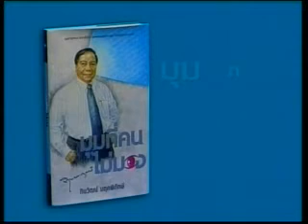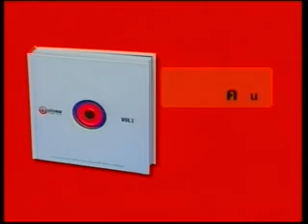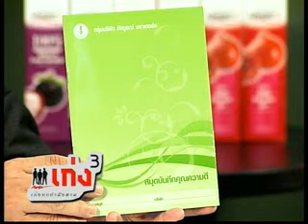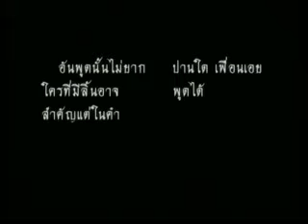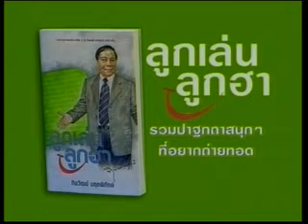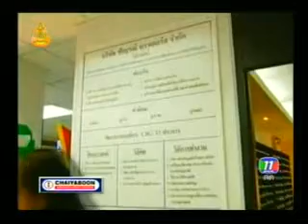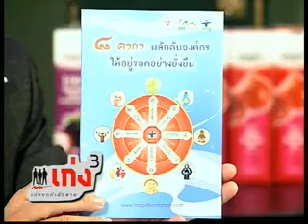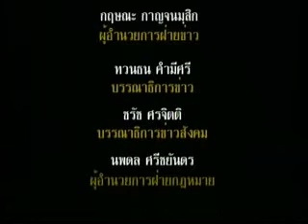ภิญญดา ประสานจิตร นักบริหาร HR เก่ง แกร่ง แห่งยุค กับ อ ภูชิสส์ ศรีเจริญ